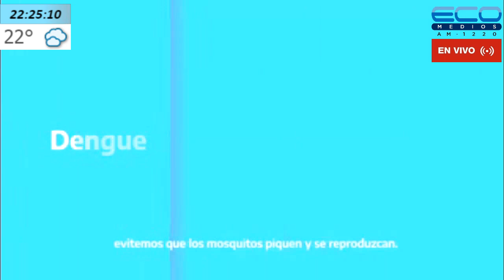LETRAS Y CORCHEAS con Hernan y Mario Dobry 9-12-2021